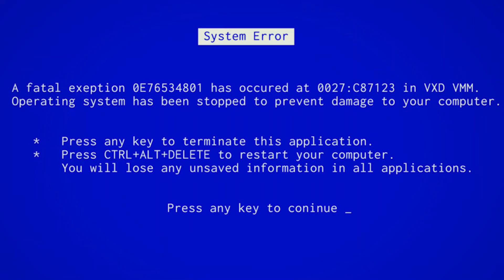Streets Of Rage 4 - Episode 2 - Shiva Is Back?!?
In every SOF, this man is a problem!